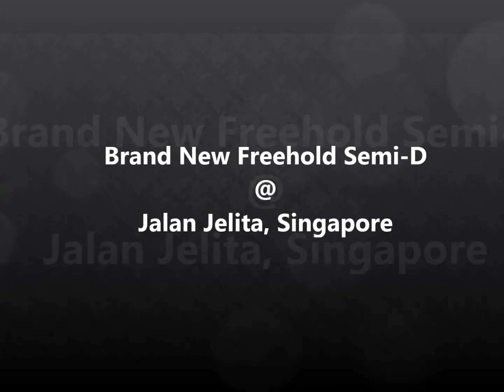Brand New Freehold Semi-D House @ Jalan Jelita, Singapore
For Sale - Brand New, Freehold Semi-Detached House, 2.5 storeys with Attic, 5 + 1 + Lap pool + Lift

Prime Holland Rd precinct. Just a straight short drive to Holland Village. Very near to good schools like Raffles Girls' Primary, Henry Park Primary and near Methodist Girls' School.Modern & elegant design with excellent finishes. Comes with lift and s/pool. Large built-up area, good-sized bedrooms with spacious living & dining areas.

Call Brenda Zee / DTZ Property Network Pte. Ltd.